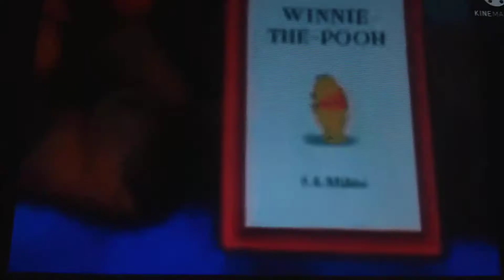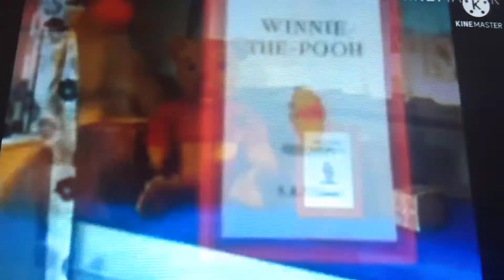Winnie the Pooh (2011) Scene 1